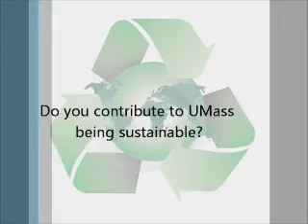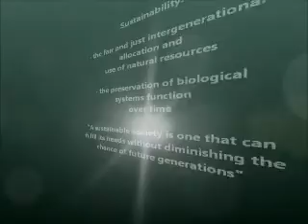My Movie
Tim Matthews and Alexa Shanahan: Final Group Project